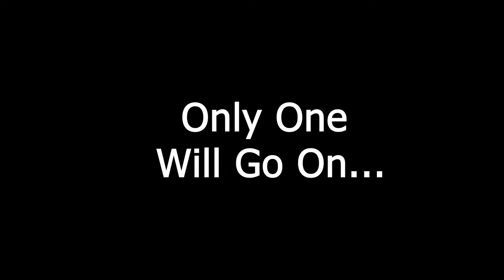Build Up!! Ep. 002 Markel vs Mykko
I PRESENT TO YOU THE SECOND EPISODE OF THE BUILD UP SERIES!

“BUILD UP!!” Is a reaction series where I break down some of the most memorable moments from King Of Baltimore leading up to “King Of Baltimore 9” coming in September!

All footage is courtesy of @bmorethandance and @neekb__ on Instagram. Be sure to check them out for more content as well!

Gonna be a great series and Im so happy to finally share it with you all!

Thank you all for the love and support y’all have given me lately I truly appreciate it and im looking forward to growing together 😉

-JFries